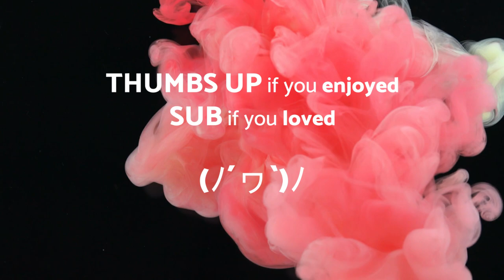Stranger Danger - DANCE - No Copyright Music Original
• We have also a Telegram Channel and Page Facebook (link below)